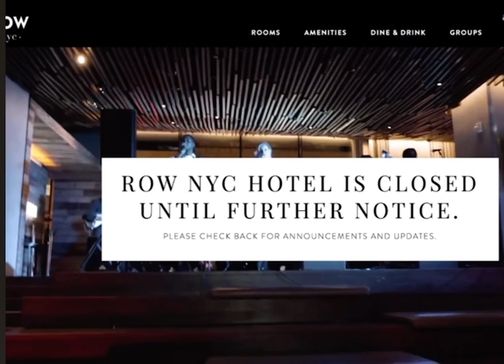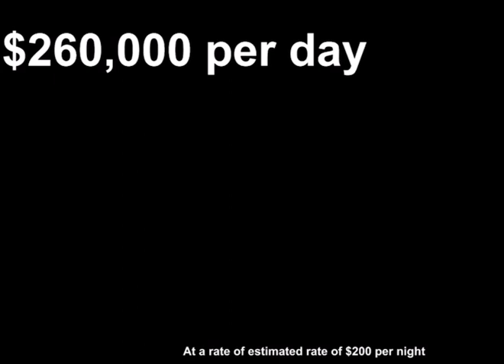Immigrants being housed in hotels for free. Meanwhile, the whole hotel is shut down, pay attention.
Immigrants being housed in hotels for free. Meanwhile, the whole hotel is shut down, pay attention. They’re not here for no reason. immigrant mustwatch hotel whatsnext?